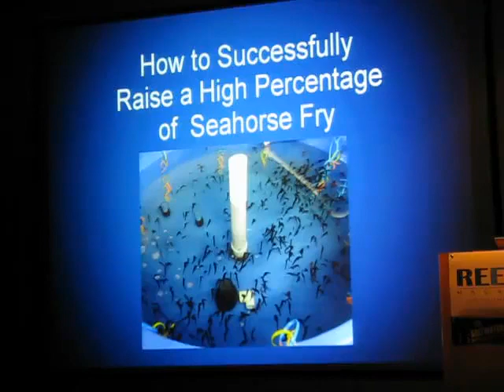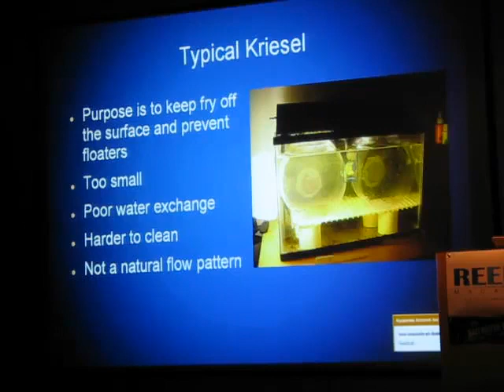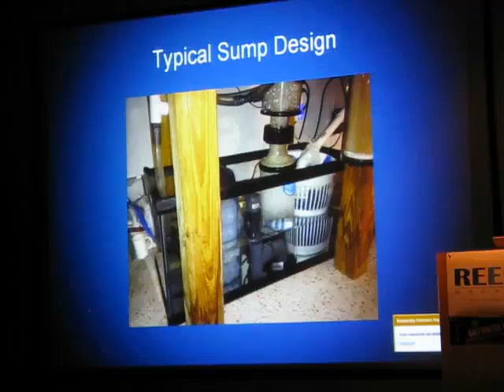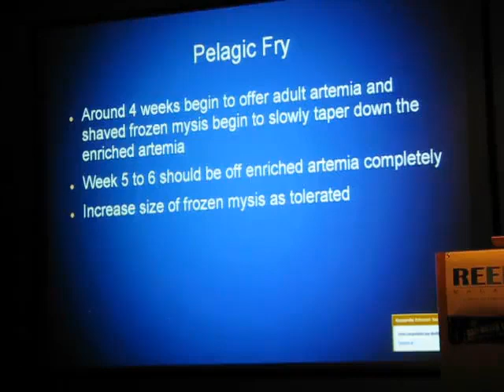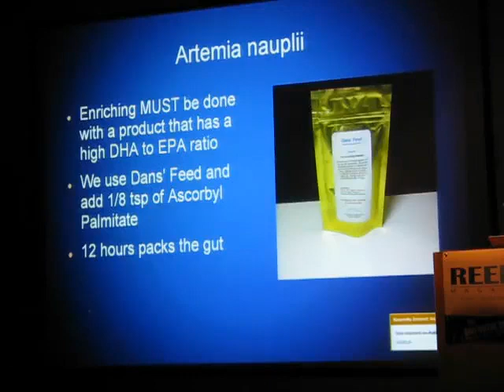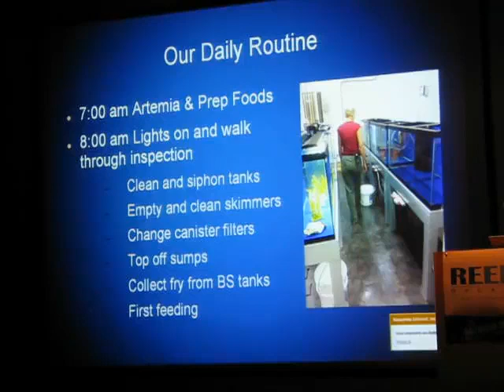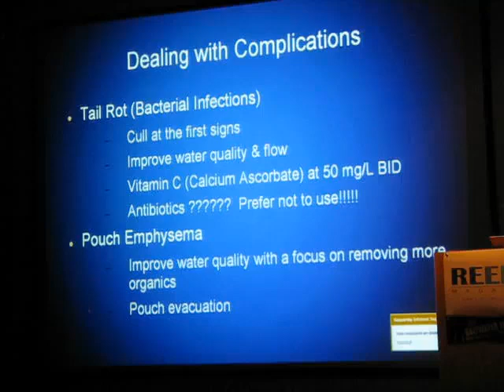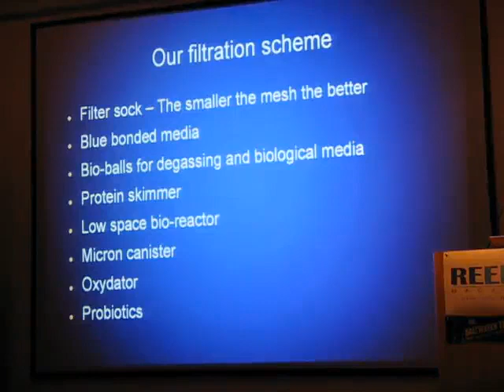How to Successfully Raise a High Percentage Seahorse Fry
Dan Underwood's Presentation at the 2012 Marine Breeders Initiative Conference.
Please don't forget to click the Thumbs Up button if you like the video.